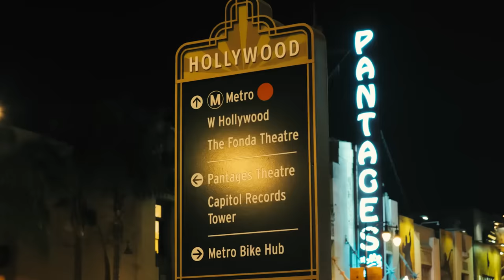POP! Talk: Jonathan Davis S2E5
Best known as the lead vocalist for the band ‘Korn’, Jonathan Davis speaks about his early musical inspirations, his love for the haunting and macabre, and even some insight into an episode of ‘South Park’.